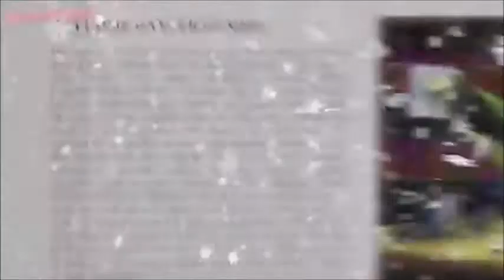Gummibar - you know its christmas - full unofficial music video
this is unofficial